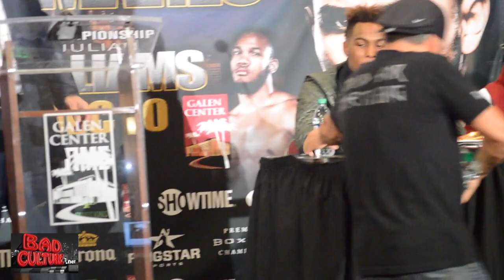Jermall Charlo & Williams Post-Fight Press Conf; Andrade Hijacks Mic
Jermall Charlo and Julian Williams address the media following their fight at USC's Galen Center. During the question and answer portion of the address former WBO light middleweight champion Demetrius Andrade grabs the mic to call Charlo out.